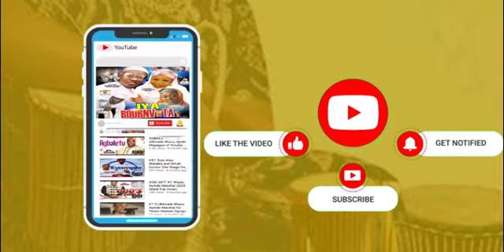Jubilations for K1 D Ultimate Wasiu Ayinde & Team Lagos as Asiwaju is Leading the poll